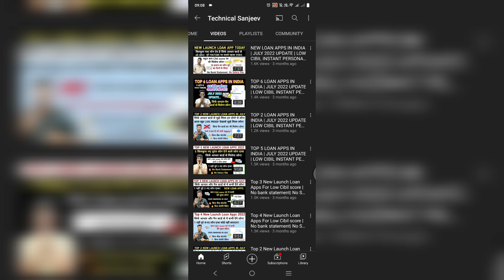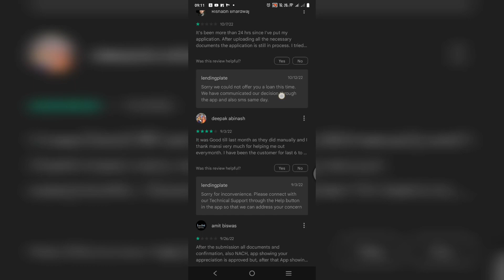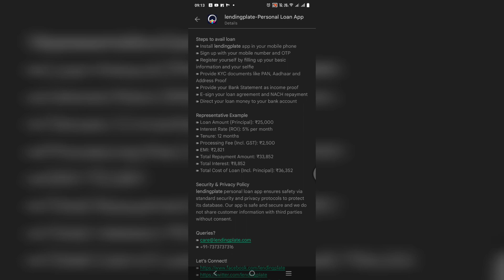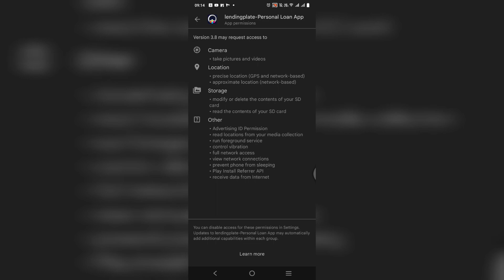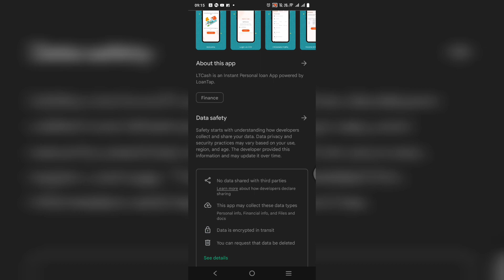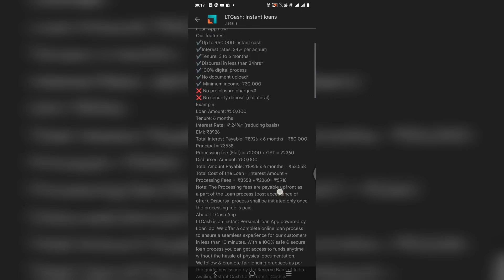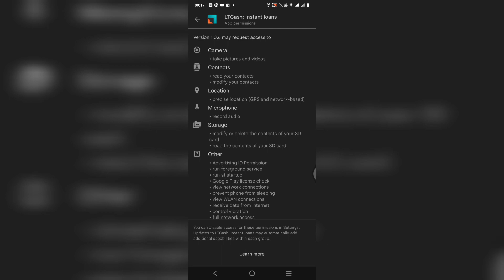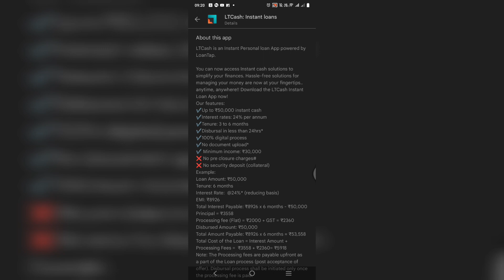TOP 2 NEW LUNCH LOAN APP IN OCTOBER|NEWOCTOBER 2022|INSTANT PERSONAL LOAN APPS WITHOUT INCOME PROOF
BEST LOAN APP IN INDIA 🔥 | AUGUST 2022 | LOW CIBIL SCORE | INSTAN PERSONAL LOAN | NO SALRY SLIP

1. 7 BEST LOAN APPS
2. NEW LOAN APPS JULY 2022
3. INSTANT LOAN APPS
4. TODAYS LOAN APPS
5. BEST LOAN APPS
6. TOP 7 LOAN APPS IN INDIA
7. TOP LOAN APPS IN INDIA
8. INSTANT LOAN APPS IN INDIA
9. BEST LOAN APPS IN INDIA
10. AADHAR CARD LOAN
11. PAN CARD LOAN
12. EMI LOAN
13. INSTANT LOAN APPROVAL
14. LOAN APPROVAL IN MINUTES
15. LOAN WITHOUT SALARY SLIP
16. LOAN WITHOUT BANK STATEMENT
17. LOAN APPS NEW LAUNCHED
18. NEW LAUNCHED LOAN APPS
19. EASY LOAN APPS
20. TODAYS LAUNCHED LOAN APPS
21. TODAY'S NEW LOAN APPS
23. LOAN APPS NEW AND EASY
24. INSTANT LOAN WITHOUT SALARY SLIP
25. LOAN APPLICATIONS FOR ANDROID
26. TATA NEU LOAN APP
27. STUDENT LOAN APPS